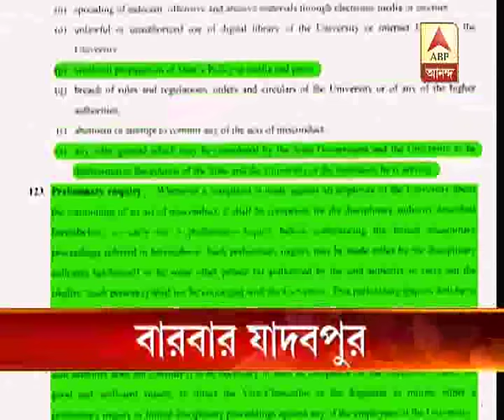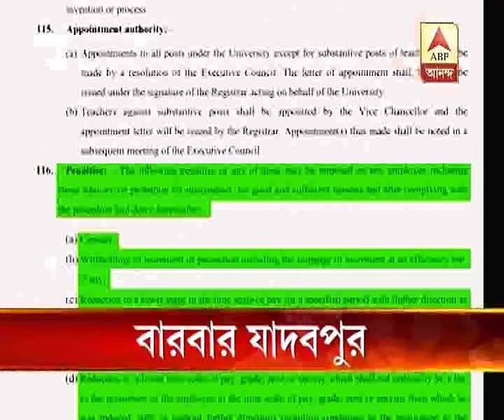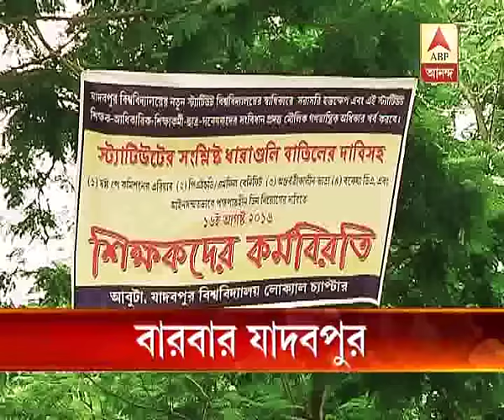JU: The epicentre of controversy?